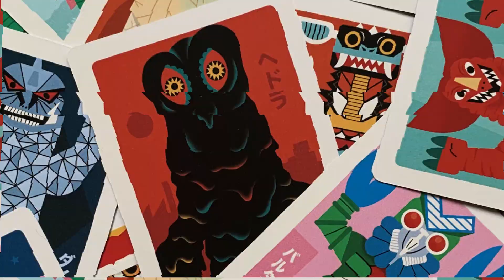Super Saturday Sofubi Show teaser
Set your alarms! Mark your calendars!!  The SUPER SATURDAY SOFUBI SHOW takes over our broadcast on APRIL 10th!!!